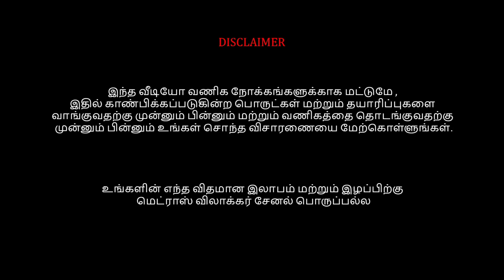புத்தம் புதிய தீபாவளி புடவைகள்👌👌Hanishkas Sarees, Wholesale, Retail, Old Washermenpet,madras vlogger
Hanishkas Sarees
29/81, M.C. Road, Old Washermenpet, Chennai - 600 021
16, Aandiappan Street, Old Washermenpet, Chennai - 600 021
Mobile and WhatsApp -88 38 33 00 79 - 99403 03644 - Online Orders